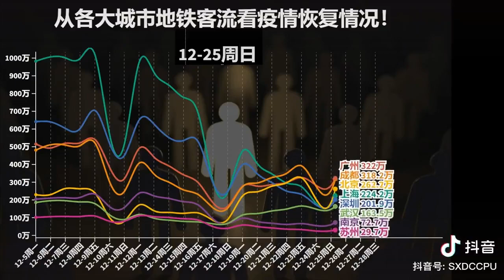从中国各大城市地铁客流看中国的‘开放'后的疫情情况